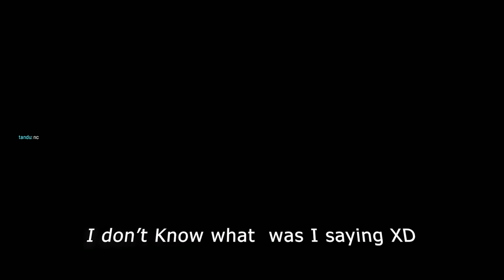Welcome to the channel of DrCr4zY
Dear Soldiers ,
I am Sorry , I was inactive for a long long time and suddenly I am back . I had many problem so I was inactive but i played some games and this are the clips i will announce when i will do live streams in my discord if your not in my discord join
i will be active at all the socials so you can find me there too thanks again for all the supports and love see u soon  :)